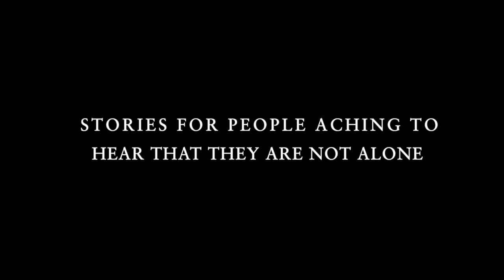Upper Room Teaser v7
This video is about Upper Room Teaser